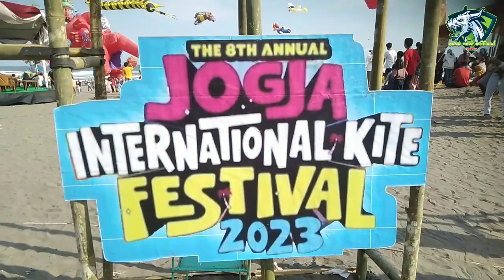jogja internasional kite. Parangkusumo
festival internasional kite